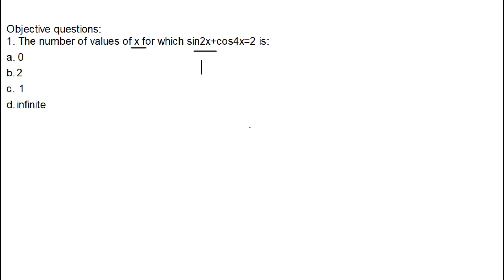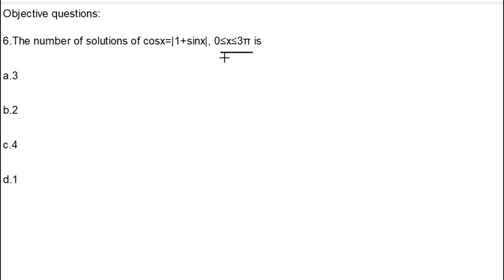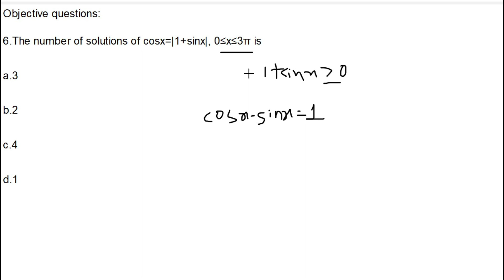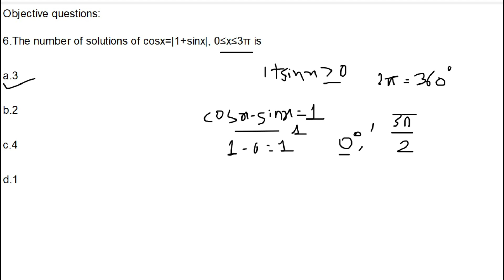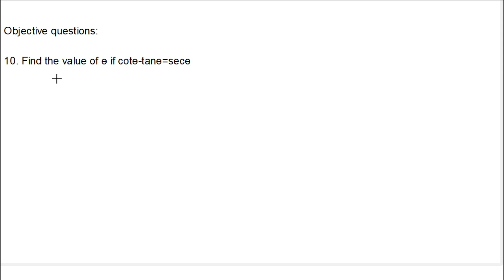IOE/KU Engineering Entrance: Solutions of trigonometric equations part 2